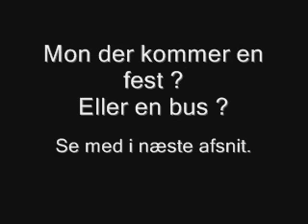Martin og Brian hyggesnakker i fanbussen.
Det går ufattelig godt, så humøret er højt !